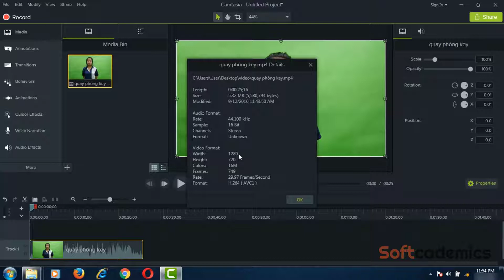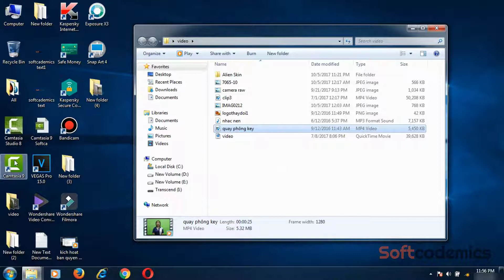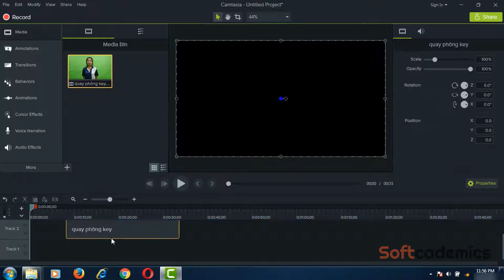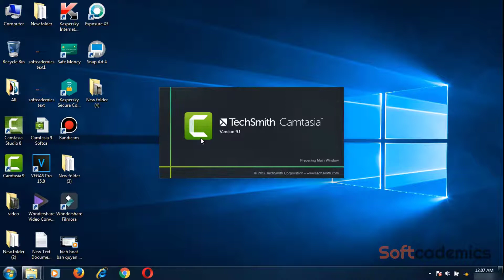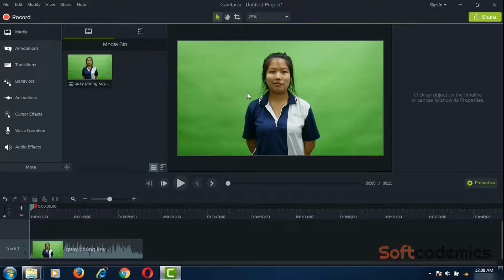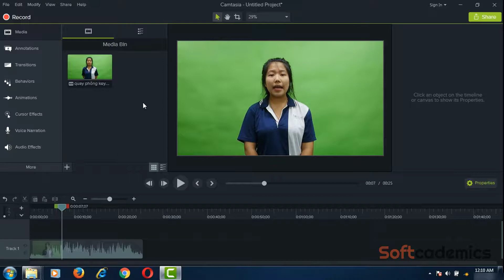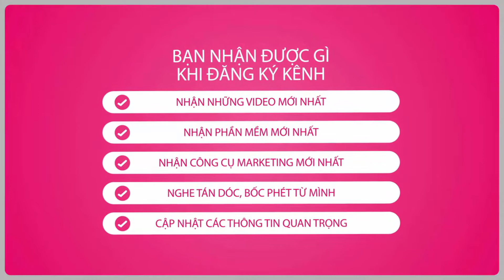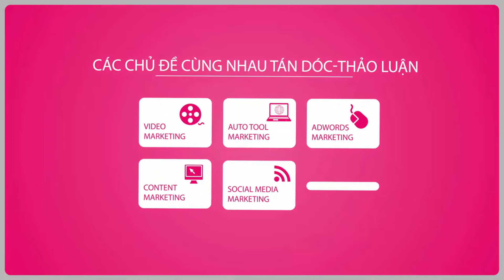Camtasia Studio 9.1 - Thiết Lập Độ Phân Giải 1080p Cho Video Khi Up Lên Youtube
Vấn đề này khá quan trọng, nhiều bạn xuất video thiết lập render (1080p) nhưng khi upload lên Youtube chỉ có 720p , tệ hơn nữa là 480p...câu hỏi đặt ra là "what the hell? kỳ vậy nhở?" :)) okey, video này giúp bạn thiết lập mặc định độ phân giải 1080p trong camtasia Studio 9.1 , để khi bạn render (xuất video) chuẩn 1080p thì Youtube nó hiểu...và video của bạn sẽ nét và đẹp ! hết...chỉ vậy thôi !

Tham gia Group Filmora Editor VN trên facebook để cập nhật phần mềm, hiệu ứng và hơn thế nữa